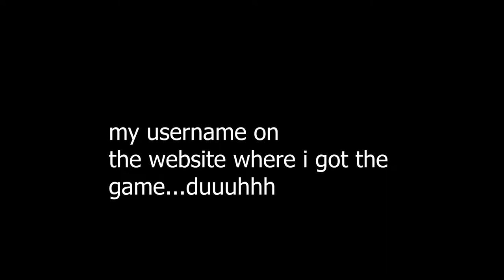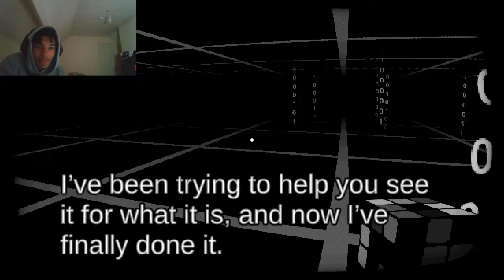Sigh* ..Are We In This Kinda World? smh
In this video we will be playing or just taking part in this survey that goes through topics such as religion, death and why we as creatures are here and or being controlled..

Bonduckbtw